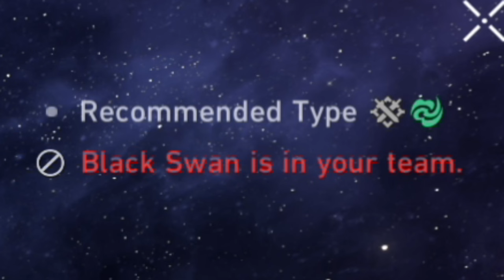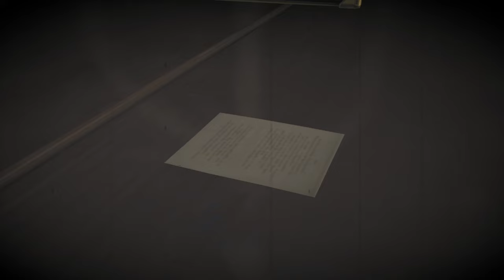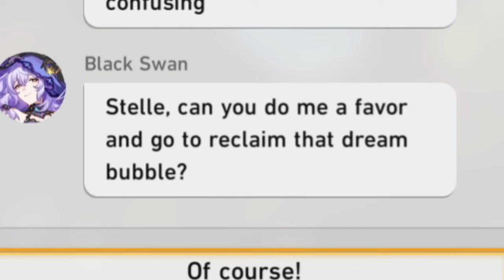Black Swan has a problem... | Honkai Star Rail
Sparkle is a character...